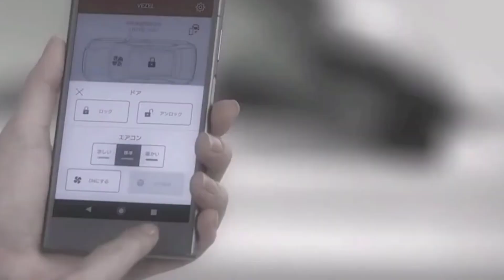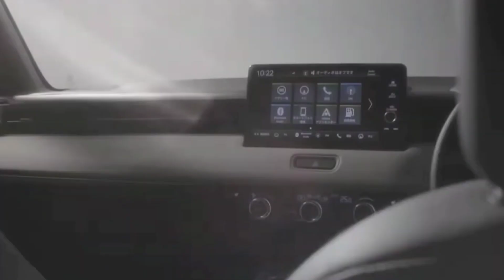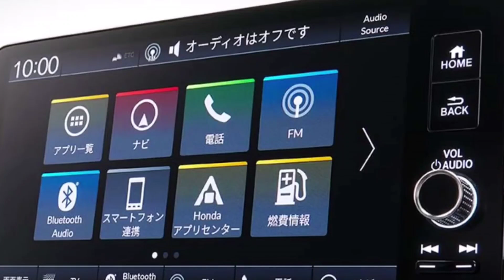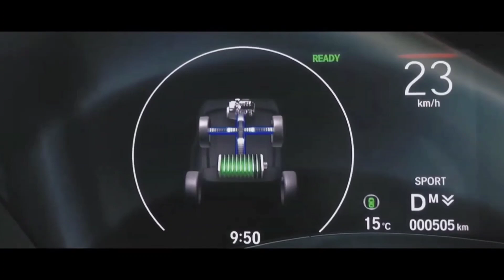Suzuki लॉन्च केवल ₹3.10 लाख में NEW SUV 2021 !! ये देश की सस्ती 6-Seater SUV कार, 40Km का माइलेज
Namaskar Dosto,
Dosto Aaj ke iss video me NewsInHindi baat krne wale hia maruti ki New Generation Hatchback celerio 2021 Facelift. As Per Updates Maruti Suzuki is preparing to bring the Next Generation Celerio 2021 New Model. The company has started testing it. The New-Generation Maruti Celerio car has been seen many times during testing recently. The look of the new Maruti Celerio will be different from the current model and the car will be equipped with the latest features.

The current model (first-generation model) of Dosto, Maruti Suzuki Celerio was launched in 2014. Now the company is bringing its second-generation model. The new Celerio 2021 will be based on the Maruti WagonR-based Heartect platform. The new Celerio will be larger than the current model. The wheelbase of the car will also be long. There will be more space inside the new Celerio than the current model.

This new car from Maruti is expected to be offered as an entry-level crossover. It will compete with vehicles like the Renault Kwid and Tata Motors' upcoming micro-SUV Timero. The new Celerio can get some high-end features, including LED daytime running lights, stylish taillamps with LED inserts, rear wipers, wing mirrors with integrated blinkers and new-style alloy wheels.

Like the exterior, the cabin layout of the new-generation Celerio will also be new. Cabin me dual tone pattern dekhne ko milega or samne ki taraf Suzuki's new SmartPlay Studio infotainment system with Android Auto and Apple CarPlay, features such as automatic AC, multi-functional steering wheel, powered ORVM and reverse camera. For safety-security, the car will get standard features like dual-front airbags, ABS with EBD, speed alert, seat-belt reminder and rear parking sensors.

The current model of the Maruti Celerio comes with a 1.0-liter petrol engine. The new Celerio is expected to get two engine options like the WagonR. These include the current 1.0-liter petrol engine and 1.2-liter petrol engine. This 1.2-liter engine is available in cars like Maruti WagonR, Ignis and Swift. The new Celerio will get 5-speed manual and AMT gearbox options.

The new Maruti Celerio will compete directly with the Tata HBX and Hyundai Santro in the market. Apart from these, it will also hit Maruti's WagonR. Due to the more powerful engine and more cabin space, the new Celerio can compete with Hyundai's Grand i10.

Topics:
upcoming celerio 2021
celerio 2021 price
celerio New Model 2021
celerio vxi
maruti celerio automatic
celerio features
celerio Facelift 2021 Price
New celerio cng on road price